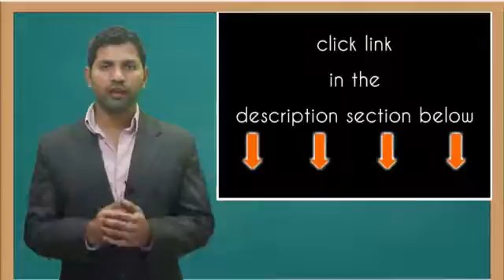Ethical Situations - Behavioral Science - Part 2